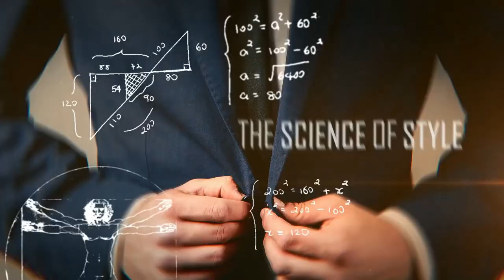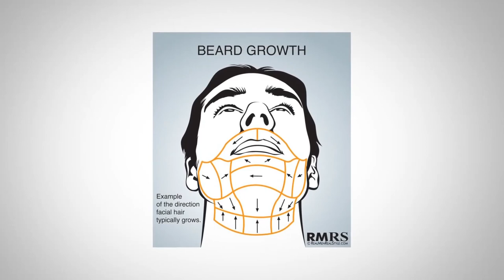Реакция Антонио (RMRS) на видео с канала Teaching Men's Fashion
Сегодня будет необычное видео. Сегодня Антонио смотрит и реагирует на видео Хосе Зунига с канала Teaching Men’s Fashion.

Сентено реагирует на видео с канала Teaching Men’s Fashion о проблемах мужчин, с которыми они сталкиваются.

Посмотрите это видео и составьте свое мнение, интересно вам это или нет.